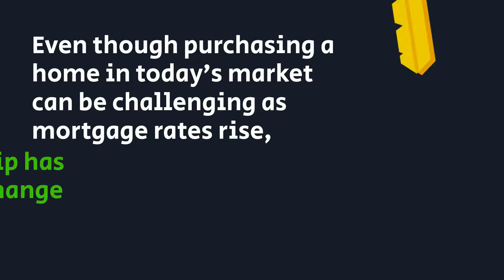Avoid the Rental Trap!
Rents have risen dramatically for over three decades. Let’s connect so you can have expert advice on your side to help you reach your homeownership goals.